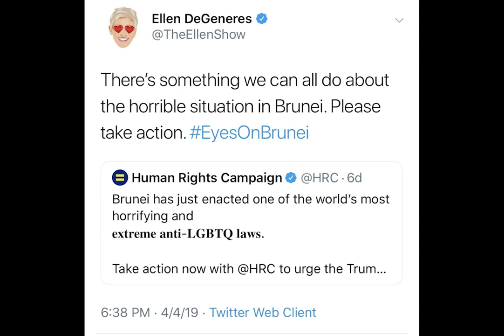Brunei Anti-LGBT Laws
Brunei recently passed a law banning homosexuality which could result in death if broken. Many have begun to boycott hotels associated with Brunei's sultan as a form of protest.